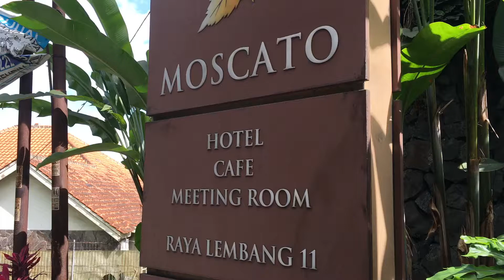HOTEL MOSCATO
FAMILY HOLIDAY TO BANDUNG
DAERAH LEMBANG
JUNI 2018 - LIBUR LEBARAN